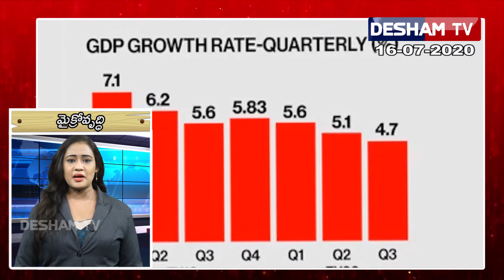దేశం ఫాస్ట్ న్యూస్ 16-07-2020 @DESHAMTV NEWS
ALTAF SAYYED l SINGER l MUSIC DIRECTOR l TELUGU VERSION @DESHAMTV NEWS

ACP శ్యామ్ సుందర్ ఆధ్వర్యంలో RTC కల్యాణమండపం బాఘ్లింగంపల్లి లో రేషన్ పంపిణి @DESHAMTV NEWS

పట్నం మహింధర్ రెడ్డి తాండూరు వెల్ఫేర్ ఫోరమ్ ఆధ్వర్యంలో నిత్యావసర వస్తువుల పంపిణి

How to prevent carona virus

how to change you tube thumbnail

  TECHNICAL HEAD:NVND PRAVEEN

 DIRECTION:-DEVIRAJU.M

 CAMERAMAN:-ANTONY

  ANCHOR:-Y.MAHIJA

   EDITOR:-A.SAITEJA